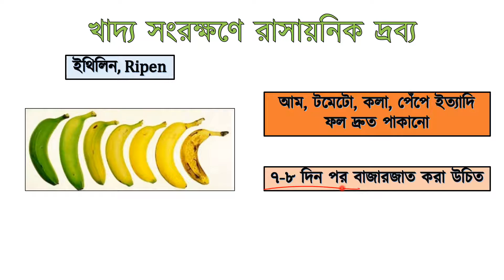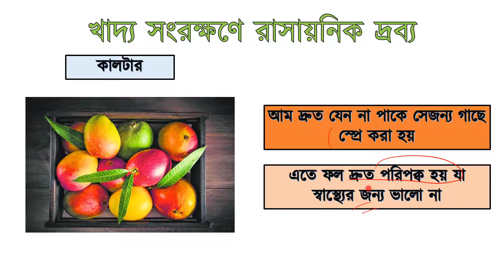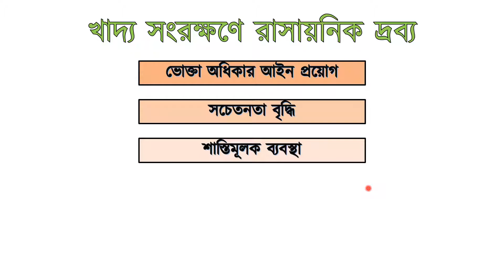০১.৩৩.অধ্যায় ১- উন্নততর জীবনধারা: খাদ্য সংরক্ষণে রাসায়নিক দ্রব্য(Chemicals in Preserving Foods)[SSC]